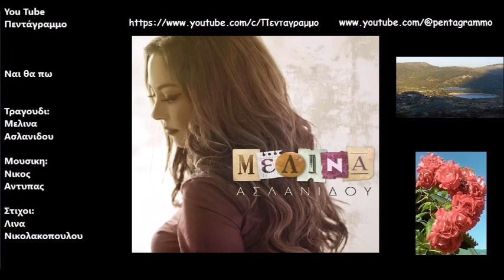Ναι θα πω